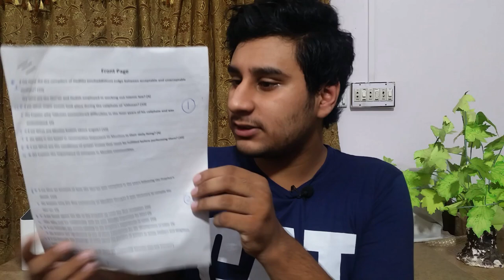5 Frequent Topic Asked in O LEVEL ISLAMIYAT EXAM [ Must Watch 2020 November ]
On the Exam day of CIE Cambridge O Level Islamiyat 2058, its much probable that you might encounter these 5 topic in your O Level Islamiyat Paper 1 & 2. So, Make sure to see each and every question and find the pattern. That might help you in your GCE O Level Islamiyat Exams

5 Frequent Topic Asked in O LEVEL ISLAMIYAT EXAM are listed below:
0:01– Introduction
0:59– Legal Thinking
1:55– Caliph Life
2:48– Artice of Faith
3:12– Pillar of Islam
3:38– Pillar of Islam

Title of Video: 5 Frequent Topic Asked in O LEVEL ISLAMIYAT EXAM [ Must Watch 2020 November ] | Explained by Mohammad Usman| GCE CIE Lecture O Level 2020

Description of the Video:

1: Legal Thinking: In his section, Mostly Islam Law related question comes up where you will be asked about telling us that how we can use Quran, Sunnah, Ijma and Qiyas in order to make Islam Law for the society and to be honest with you, the compulsory question is from this topic many times in CiE History.

2: Caliph life: Mostly asked about the First 4 Caliph of Islam in a way that you will be asked about there role during the Prophet Life and After becoming the Caliph as well.

3: Articles of Faith: Its a tricky one as you have to learn about each article of faith as anyone of it can be asked in the cie.

4: Pillar of Islam: It's tricky as well as you have to learn about each article of faith as anyone of it can be asked in the cie.

5: Wive & Compilation Related: Mostly asked about Prophet Wives and Compilation of the  Quran and Hadis is frequently asked as well.

ALL THE BEST CIE O LEVEL CAMBRIDGE GCE STUDENTS FOR YOU CIE EXAMS.

4: O Level Biology 5090 | BIGGEST MISTAKE - Jis se Tumhray Marks Jayein Gy | CIE Made Easy

About the Creator: I am Mohammad Usman, an Ex-O Level Student and my aim is to help you in getting good grades in your O Level. I created this channel not to earn money but to fulfill this Hadis in my Life. This channel is O Level Made easy to help you by the way and you can search usmanolevel to access my all video.

Hadis: Whoever relieves a believer’s distress of the distressful aspects of this world, Allah will rescue him from the difficulty of the difficulties of the Hereafter. to be continue

These Videos are best to revise your O Level Notes and also do revision of what you have learned so far!

Channel: O Level Made Easy
Creator: Mohammad Usman
Aim: TO HELP YOU GUYZ

ft. usmanolevel